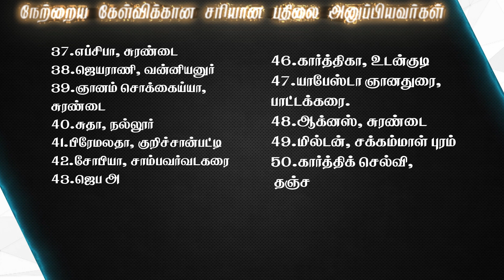Joshua TV BIBLE QUIZ Epi - 194 | Bible படிங்க பதிலை சொல்லுங்க | Tamil Christian Bible Quiz